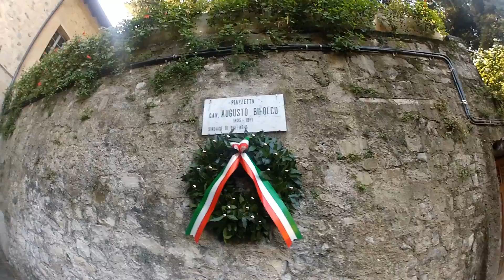Bellagio Water Sports: How to get to Pescallo by walk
Recorded walking path from Bellagio main ferries dock to Pescallo hamlet location of Bellagio Water Sports headquarters